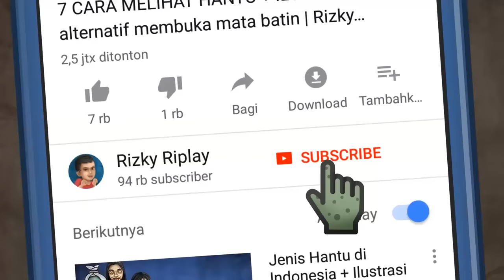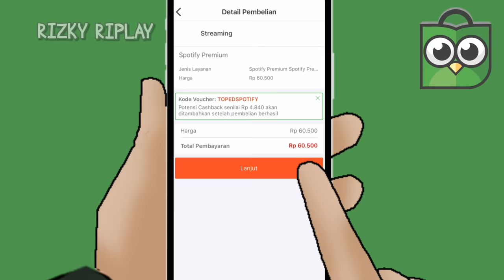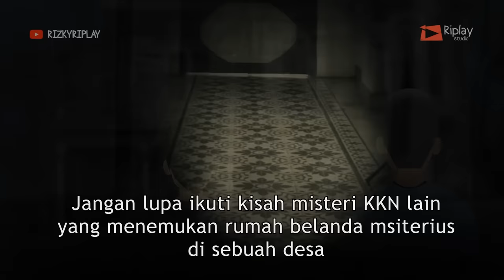Animasi KKN di Desa Penari | HORORMISTERI Kartun Hantu, Cerita Misteri Horor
Dapatkan Promo Spotify di Tokopedia!

Penulis asli cerita KKN Desa Penari

Cerita KKN Di Desa Penari

Kisah KKN di Desa Penari ini disebut-sebut terjadi pada pertengahan tahun 2009. Lokasinya ada di Jawa Timur, di dalam kota yang disamarkan sebagai Kota B.

Anggota KKN dalam kisah aslinya berjumlah 14, tapi hanya 6 orang yang disebutkan dalam kisah yang beredar viral, tentu saja dengan nama samaran: Ayu, Widya, Nur, Wahyu, Anton, dan Bima. Dituliskan, mereka harus menghabiskan 6 minggu masa KKN di sebuah desa yang berada di dalam hutan.

Kalau kamu cuma membaca utas dari sudut pandang Widya—seorang tokoh dalam cerita ini—kamu tentu bakal menimbun banyak sekali pertanyaan (untuk baca, klik di sini). Untuk itulah, saya rasa, cerita KKN di Desa Penari dari sudut pandang Nur, tokoh yang lain, ditulis dan dijadikan utas berikutnya (untuk baca, klik di sini).

Selama berada di desa tempat KKN, Ayu dan kawan-kawan diterima oleh Pak Prabu, yang merupakan teman dari Mas Ilham, kakak laki-laki Ayu. Mulanya, Pak Prabu menolak keras adanya KKN di desanya, tanpa menyebutkan alasannya.

Cerita horor KKN di Desa Penari punya tokoh sentra sebagai jin, yaitu yang bernama Badarawuhi—konon merupakan penari yang menampakkan diri pada Nur saat pertama kali rombongan mereka datang ke desa yang ada di dalam hutan tersebut.

Badarawuhi ini menempel pada tokoh bernama Widya, yang sejak awal kedatangan sudah mendengar suara gamelan di tengah hutan. Tokoh-tokoh yang dalam kisah KKN di Desa Penari ini diceritakan “berhubungan” dengan dunia gaib, seperti misalnya Mbah Buyut yang tinggal dalam desa tadi, juga Nur yang ternyata bisa melihat dunia lain, merasa bahwa Widya-lah yang terancam. Tapi—tunggu dulu, selain creepy, cerita panjang ini juga penuh intrik dan plot twist, persis kayak perjalanan hidupmu.

Badarawuhi diam-diam berhasil merayu Bima, anggota KKN yang naksir Widya, untuk membuat perjanjian. Si penari cantik ini (yang diyakini Bima sebagai manusia, bukan jin) memberikan mustika gelang sakti miliknya pada Bima, dan Bima harus menyerahkannya pada Widya jika memang ingin membuat Widya jatuh cinta padanya.

Sialnya, Badarawuhi juga merayu Ayu, anggota KKN yang naksir Bima. Pada Ayu, jin ini memberikan selendang sakti yang dalam kisah disebutkan “tak akan mampu membuat lelaki manapun menolak setiap wanita yang menggunakannya”. Hasilnya? Bima dan Ayu melakukan perbuatan yang melanggar batas berupa hubungan badan di tempat yang dianggap keramat oleh warga.

Cerita diakhiri dengan tragis, dengan keadaan mengenaskan Bima dan Ayu (keduanya meninggal beberapa bulan kemudian), setelah tokoh Widya disebutkan melihat Bima dikelilingi ular bersisik hijau, sedangkan Ayu menari untuk para jin. Keduanya, dalam KKN di Desa Penari, disebut telah melanggar batas norma dan harus ditumbalkan. Namun, mengingat kisah yang beredar soal Badarawuhi kerap meminta tumbal penari perempuan yang masih perawan,

Pak Prabu punya asumsinya sendiri.

Konon, di desa ini, para penduduk desa dulunya kerap mengadakan pertunjukan tari untuk jin hutan demi menghindari bencana. Namun, seiring berjalannya waktu, penarinya bakal ditumbalkan, dan selalu berupa perempuan muda yang masih perawan.

Pada Nur, Pak Prabu menceritakan asumsinya: Beliau memperkirakan bahwa Ayu dimaksudkan sebagai perantara menuju ke Widya, melalui Bima. Namun, Ayu tidak menjalankan tugasnya sehingga ia justru diberi selendang hijau tadi oleh Badarawuhi.

Nasib Widya memang lebih baik—ia selamat. Beruntung, selendang dan gelang sakti milik Badarawuhi itu sudah “diamankan” oleh Nur di dalam kotak kayu bersama sebuah Alquran.

Ngomong-ngomong soal Nur, keselamatannya memang dikisahkan lebih “terjamin” karena rupanya ia memiliki penjaga gaib bernama Mbah Dok, yang sanggup melawan lebih dari setengah penunggu hutan di desa tempat kisah KKN di Desa Penari ini berlangsung.

Di desa ini, nyatanya memang tak ada remaja yang tinggal. Ini semata-mata demi melindungi nyawa para pemuda/pemudi agar tak lagi jadi tumbal, sebagaimana mereka yang nisannya memenuhi pemakaman umum di sana, yang masing-masing batu nisannya ditutupi kain hitam.

Bagi saya, hal yang jauh lebih “ngeri” adalah: fakta bahwa Badarawuhi bahkan berhasil mengetahui dan mengompor-ngompori Bima dan Ayu untuk mendapatkan keinginannya dengan cara yang jauh dari “lurus”.

Dan mereka terpengaruh, lantas mengikuti egonya demi tujuan yang mereka inginkan terjadi.
Ringkasan cerita dari mojok.co